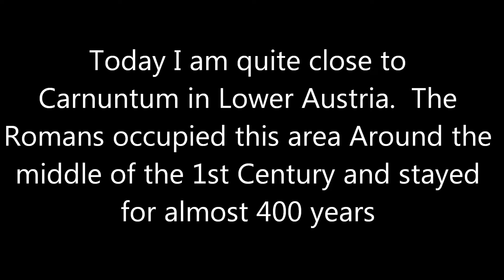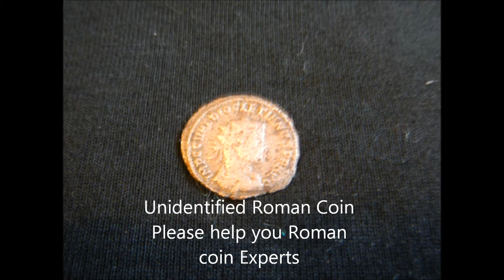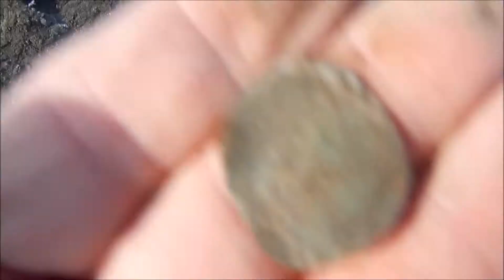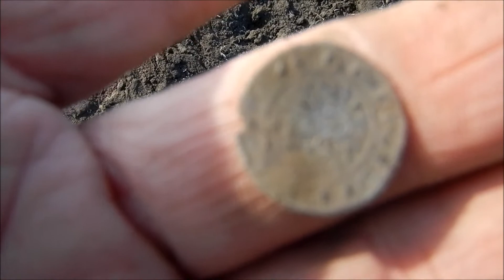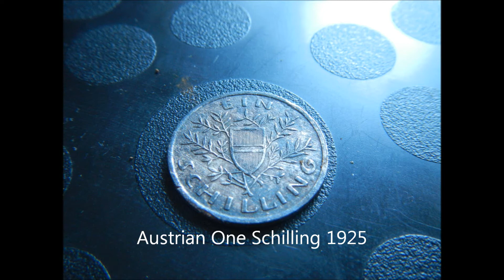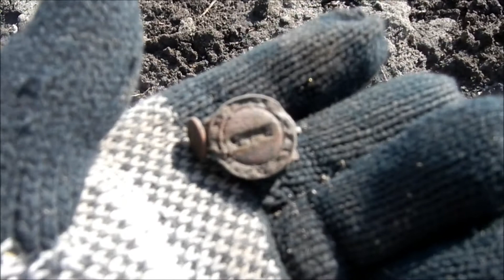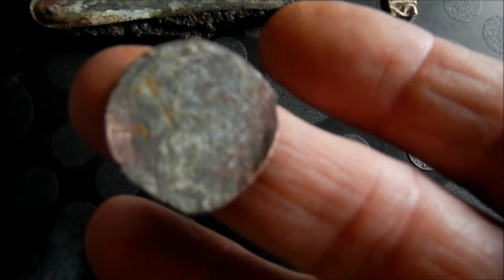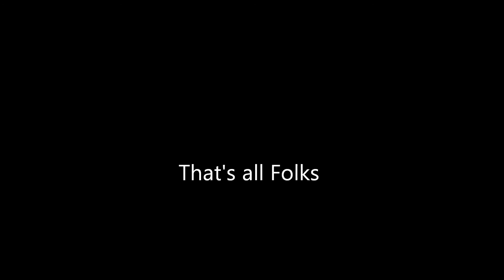Second Silver hammered in 2013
This is my second hunt in 2 days .I started around 9,00 ish and the ground was solid as there was a good frost but it soon melted and conditions became very hard again with kilos of mud sticking to each foot, However it paid off and I found a nice silver hammered again making it around a total of about 25 silver hammered from this location in about10 months.